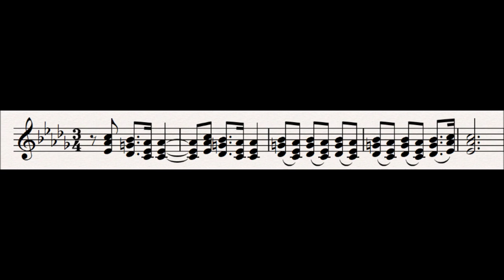12b Valhalla (middle segment) : Der Ring Des Nibelungen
This leitmotif is first heard in scene 2 of Das Rheingold.

This motif forms the middle segment of the Valhalla motif.  All three segments occur individually throughout the cycle.

Progenitor leitmotifs:
None

Subsidiary Leitmotifs:
None